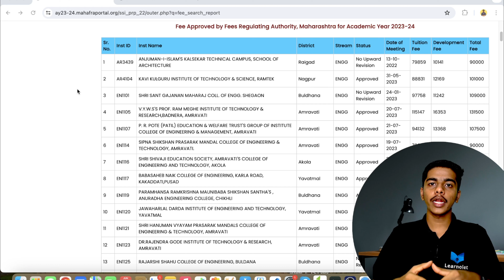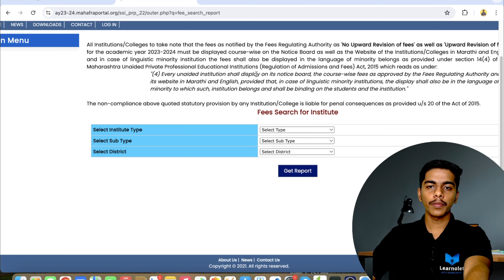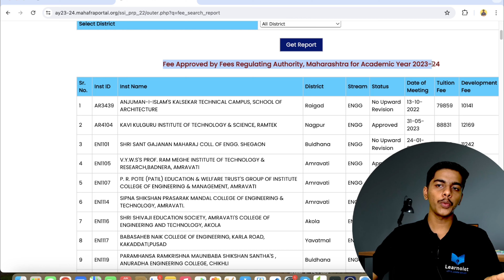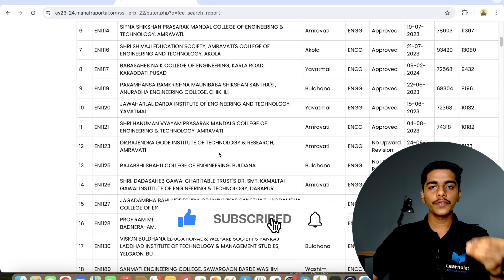MHT-CET 2024 | FEES of all Engineering Colleges | Maharashtra | इंजिनिअरिंग कॉलेजची फी किती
Hello Guys,
In this video Unacademy's Ex-Educator Aniket Mane will talk about "MHT-CET 2024 | Low Percentile Colleges | कमी Percentile चे Colleges | Computer Branch | mhtcet2024"

Telegram Channel and Groups For Study Material.

Tags & Keywords,